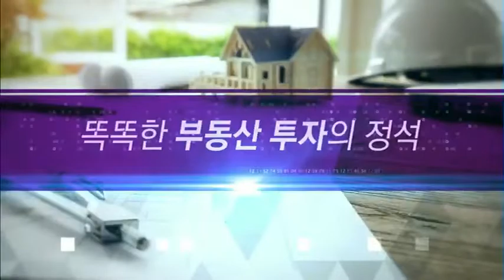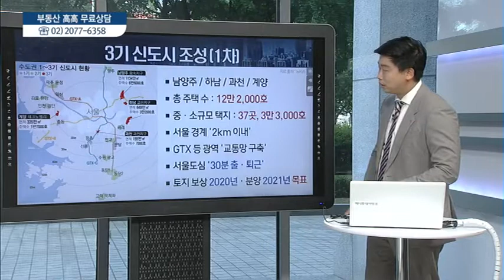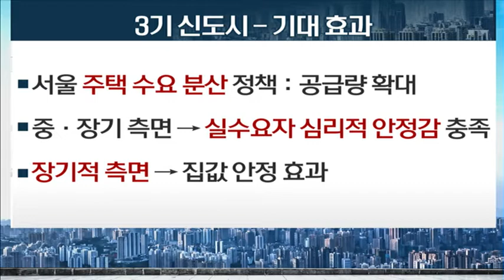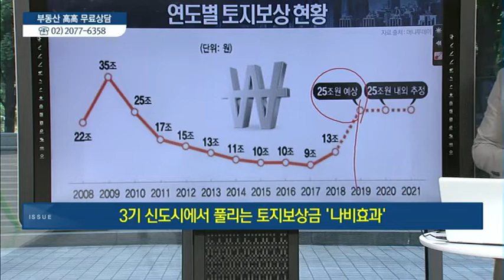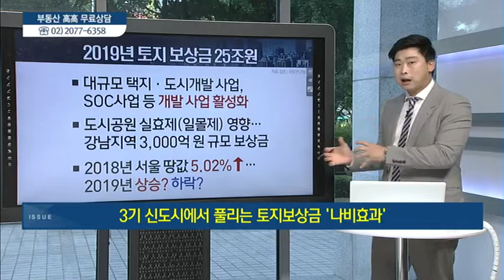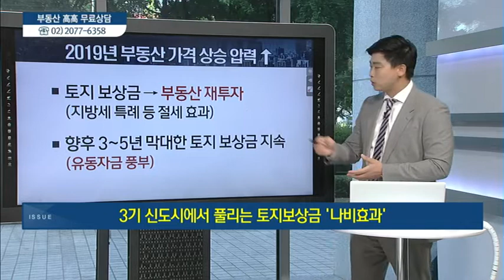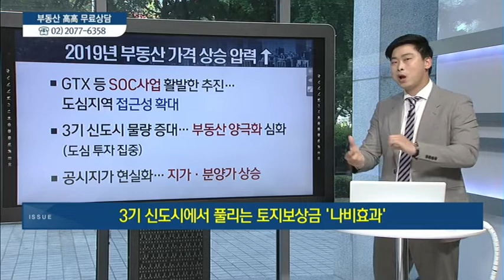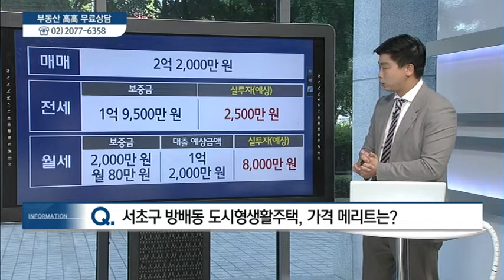[이슈&현장] 3기 신도시 주택 공급 정책 '토지보상 영향' - 박대근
07/01 실전 부동산 '고고'